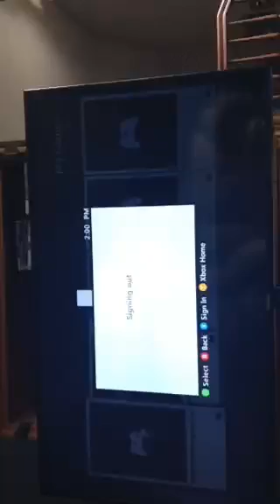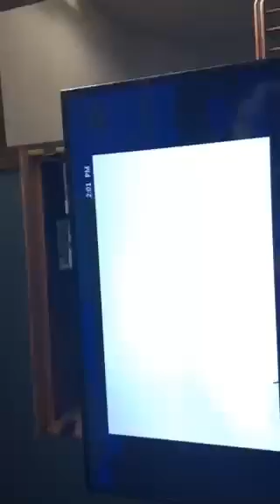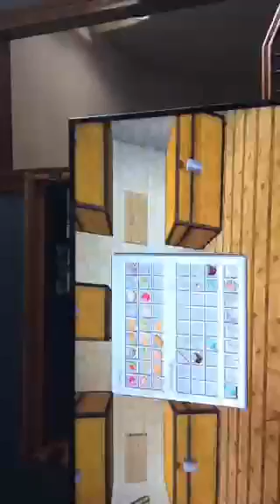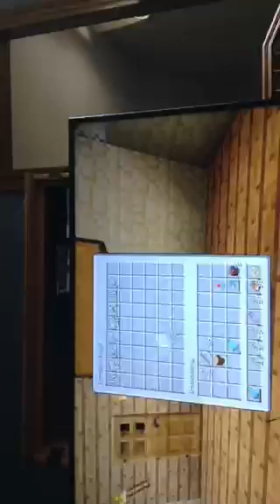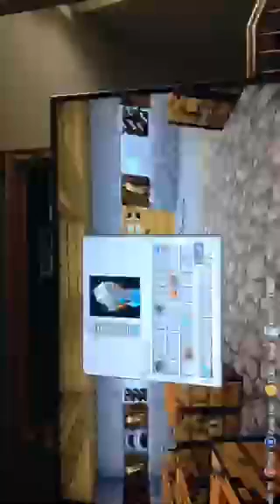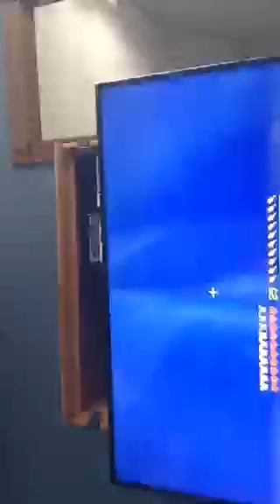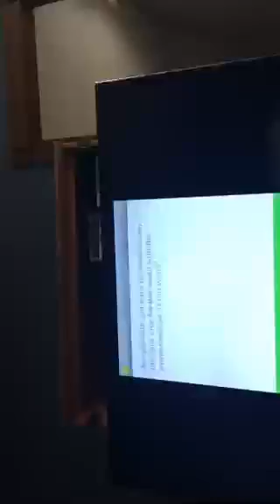Dungeon hunting (badly) in Minecraft (oh my god it's sideways are you kidding me?)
Watch me fly; watch me soar; watch me fall down LOTS OF FUCKING HOLES. Does anyone know how to fix this sideways thing? Damn you, periscope download! I did not wait over an hour for this to upload so that it would be SIDEWAYS.